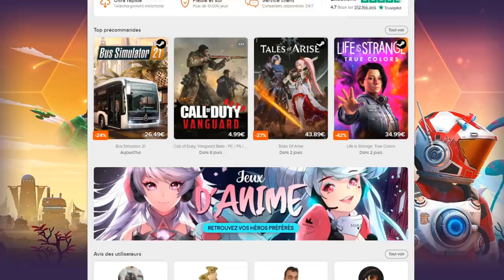Dernières INVOCATIONS pour VEGETA BLUE ÉVOLUTION LF DB LEGENDS !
Dernières INVOCATIONS sur le jeu DBLEGENDS pour VEGETA BLUE EVOLUTION LF